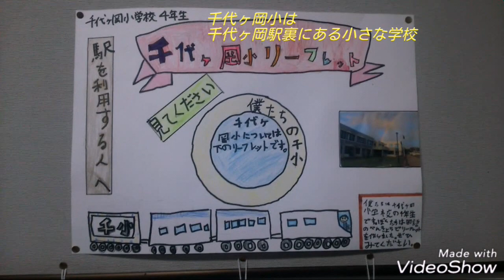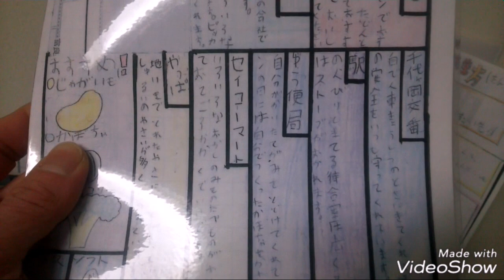謹賀新年2019 冬の富良野線 千代ヶ岡駅①駅舎内部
皆様今年もよろしくお願いします。
あれからどうなったのか？
2019年の千代ヶ岡駅をみんなでみよう！